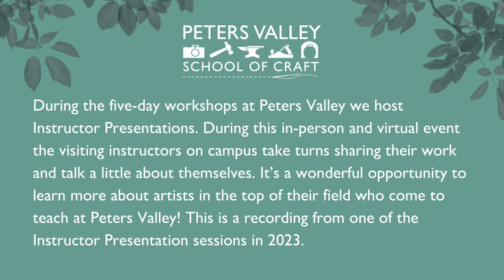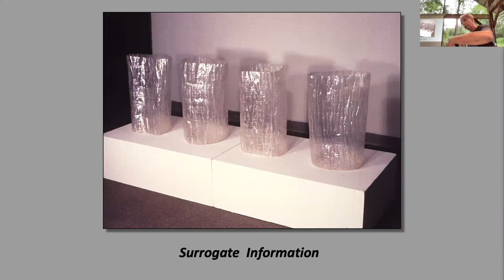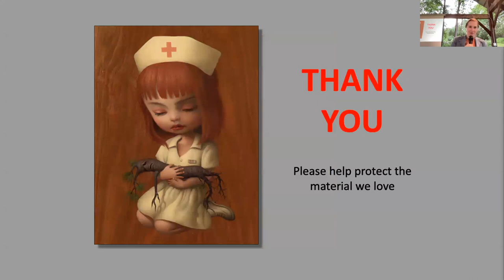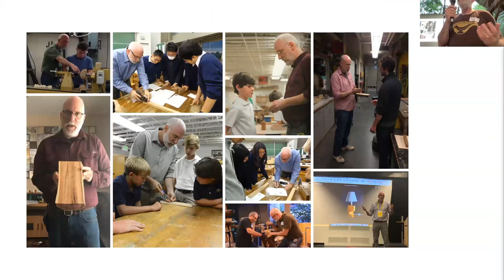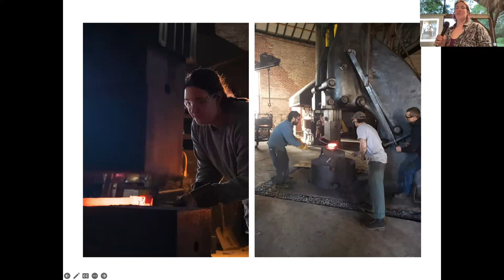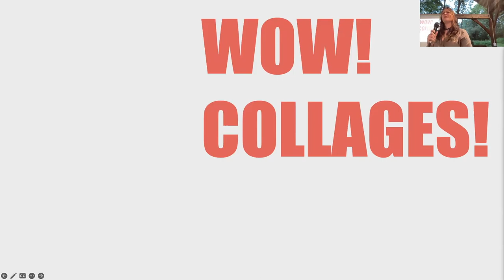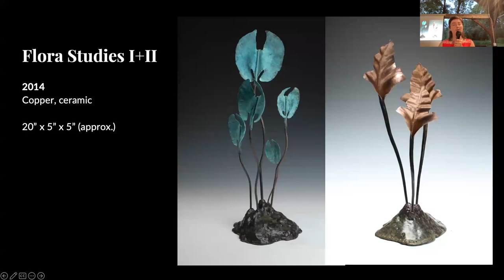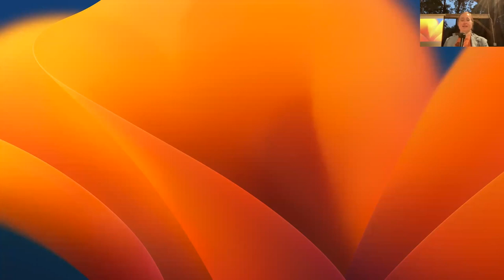Instructor Presentations Week 6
During the five-day workshops at Peters Valley we host Instructor Presentations. During this event the visiting instructors on campus take turns sharing their work and talk a little about themselves. It's a wonderful opportunity to learn more about the artists in the top of their field who come to teach at Peters Valley! This is a recording from one of the sessions of the Instructor Presentation sessions in 2023.

Robert F. Lyon (wood) 5:11
Douglas Finkel (wood) 16:10
Anna Koplik (blacksmithing) 26:30
Rebekka Federle-McCabe (paper arts) 39:51
Ellyse Bendillo (fine metals) 47:15